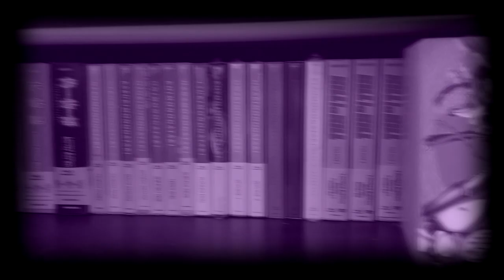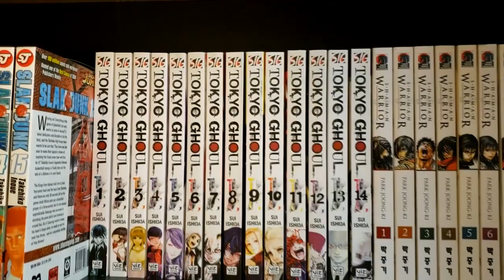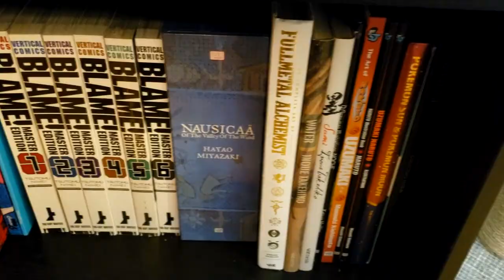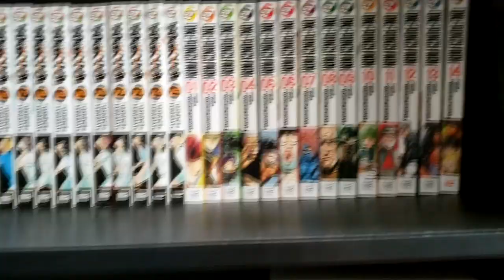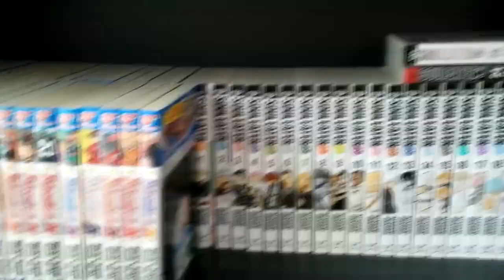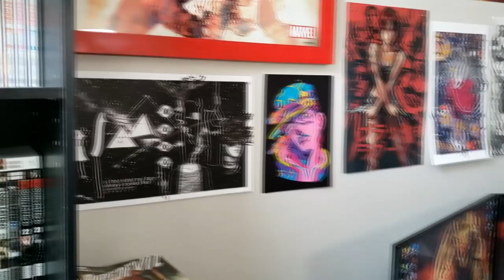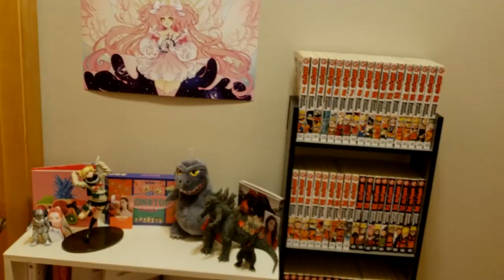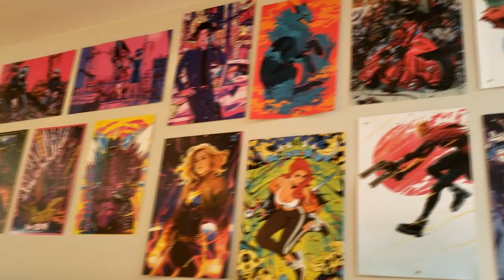My 2020 Manga & Anime Collection - Over 750 volumes!!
Been a long time, huh?

Tank! - The Seatbelts
Last Train Home - Pat Methany Group